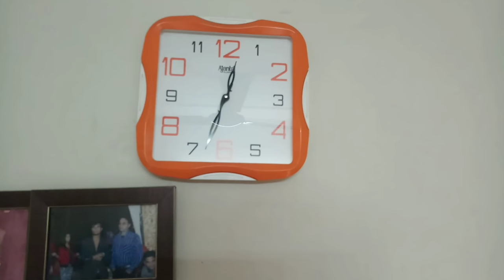Brother Love( भाई का प्यार ) || Video By Laffander Londe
★Arjun

★ Abhishek